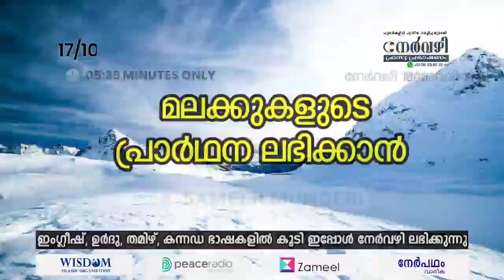നേർവഴി #1946 മലക്കുകളുടെ പ്രാർഥന ലഭിക്കാൻ | Sameer Munderi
*നേർവഴി*
Nervazhi
1⃣9⃣4⃣6⃣
17/10/2020 Saturday
*മലക്കുകളുടെ*
*പ്രാർഥന ലഭിക്കാൻ*
Malakkukalude
Praarthana Labikkaan